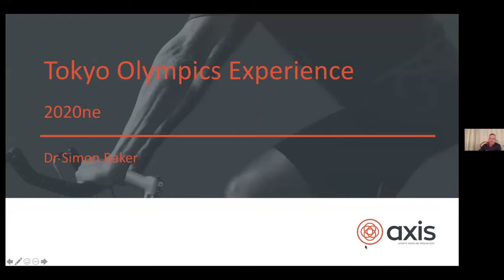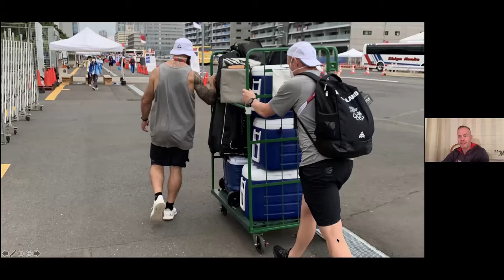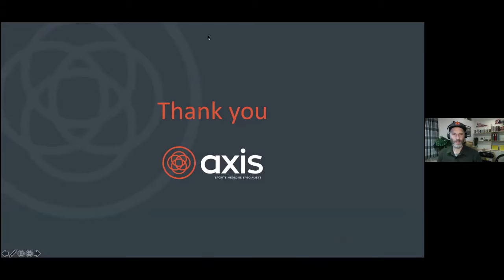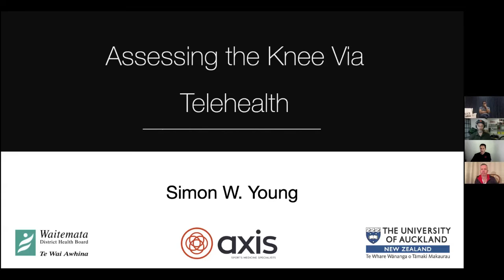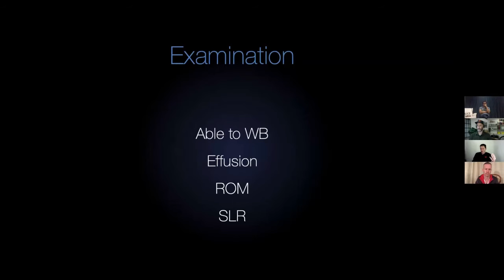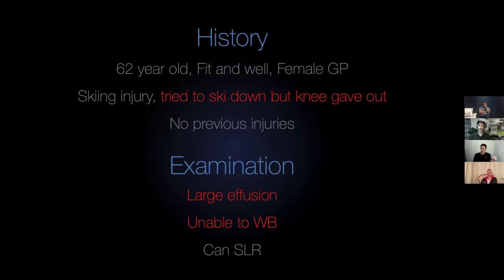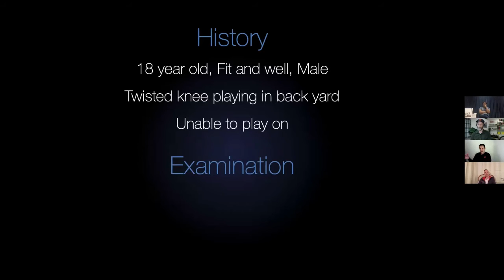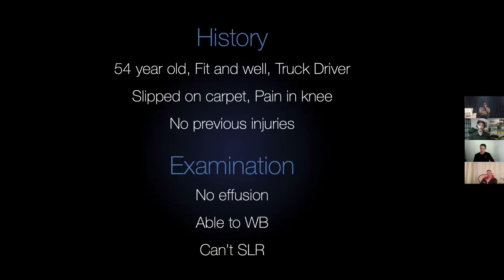Axis Lockdown Webinar S2E1 - The Olympics, knee care and PRP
Hear Dr Dan Exeter, Dr Simon Baker, Mr Simon Young and host Dr Mark Fulcher have an informal discussion about such things as life at the Tokyo Olympics, practical steps you can take to make sure that your patients can still access care in a level 4 lockdown, as well as an update about PRP and the treatment of knee and cartilage injuries.